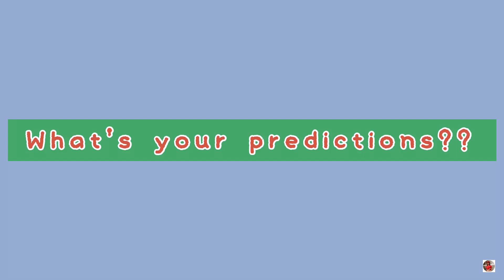PVL SCHEDULE October 25, 2022; PVL Results Today; Premiere Volleyball League Reinforced Conference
Hi guys! This is the updated results and schedules for PVL Reinforced Conference Games on October 25, 2022!

Choco Mucho Flying Titans vs Cherry Tiggo Crossovers
PLDT Home Fibr High Speed Hitters vs F2 Logistics Cargo Movers
PVL Standings Today
PVL Results Today
PVL Schedule Today
PVL Reinforced
Choco Mucho Schedule
PVL Volleyball 2022
Schedule PVL

PARTICIPATING TEAMS